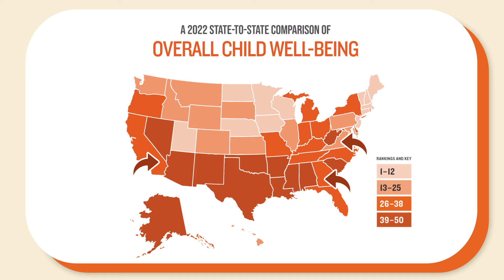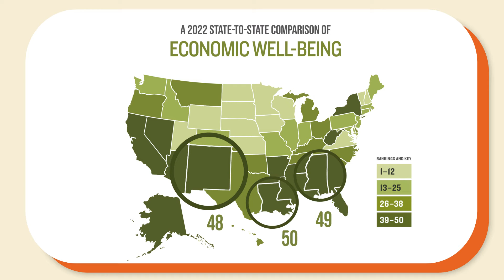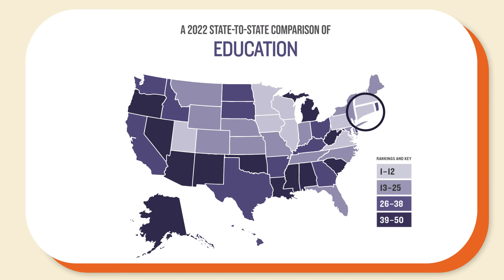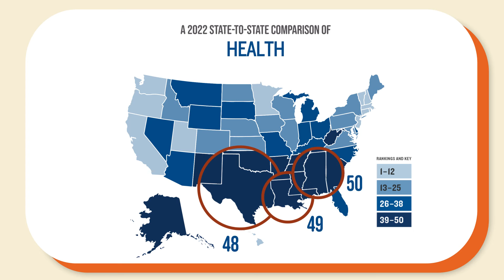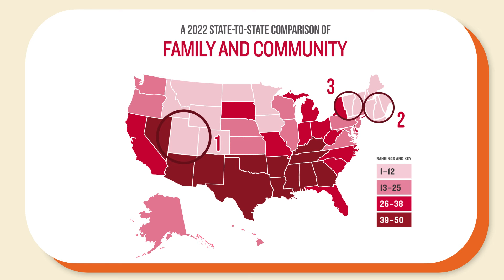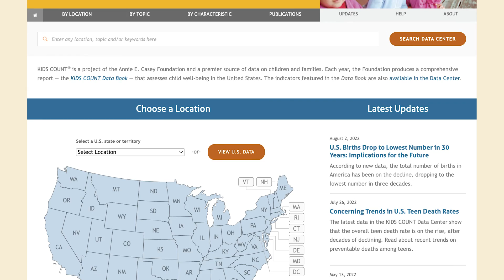The 2022 KIDS COUNT Data Book Explained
The Annie E. Casey Foundation's KIDS COUNT® Data Book is an annual publication that tracks the well-being of children using trusted national and state-level data. The report also ranks state on overall child well-being and in four domains. In this video, Florencia Gutierrez, a senior research associate at the Foundation, walks viewers through this year's rankings and findings.

00:00 Meet Flo
00:25 Intro
01:11 About the KIDS COUNT Index
02:09 2022 Results
02:35 Overall Child Well-Being
03:40 Economic Well-Being
05:03 Education
05:58 Health
06:54 Community and Family
07:42 Learn More